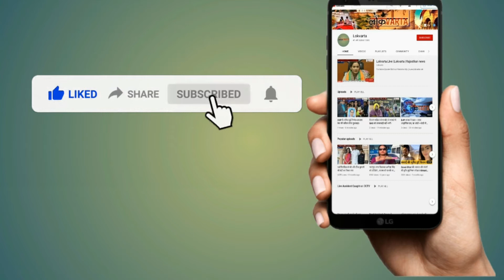स्वतंत्रता दिवस से पहले ड्रोन अटैक के अलर्ट को देखते हुए ये किया सुरक्षा इंतजाम।